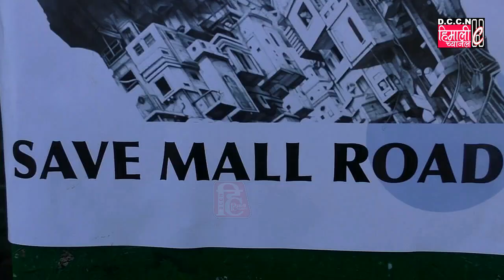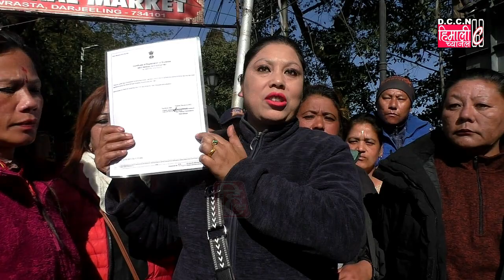DARJEELINGNEWS || यहाँबाट हामी कुनै हालतमा जादैनौं हामों न्यु महाकाल मार्केट पञ्चकृत भएको मार्केट हो